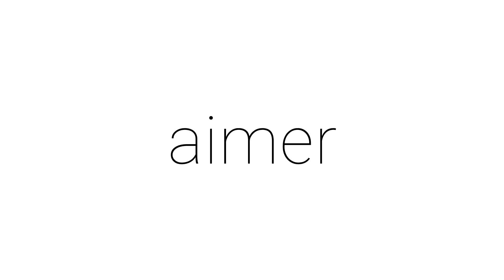AIMER - production Musique à Beauregard - juillet 2021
Nicolas Paul, chorégraphie
Frédéric Vaysse-Knitter, piano
Juliette Hilaire, Camille Brulais, danse
Joséphine Vernay, poésie (Sotto Voce, éditions du Mont-Ailé)

Prise de vue, montage et réalisation Jean-Christophe Guerri et Nicolas Paul